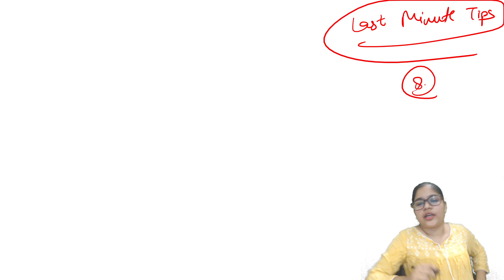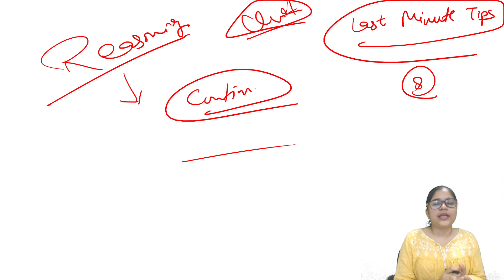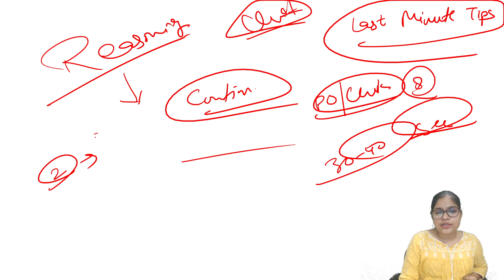My RRB PO PRE 2021 SCORECARD ! MARKS MORE THAN ATTEMPTS 😯 COMPLETE STRATEGY | Divya Gupta DG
Hello Learners. !

I'm Divya Gupta from Taj City Agra, Uttar Pradesh Pradesh. I've done M.Sc. & B.Ed. from Agra College & CTET qualified. Got 35/35 & 40/40 Marks in Reasoning.

Thanku so much Aap sabhi ka is Pyare se "Pariwar"If se judne ke liye. If you have any feedback or suggestion, please let me know!
Join us for the Banking Examinations and all govt. Exams. like SBI , IBPS , RRB , RBI, Insurance and SSC EXams.

My New Channel -   @DIVYA GUPTA DG

Educator by Profession 📝
Learner forever ⭐️
Vlogger by Passion 🇮🇳

Gratitude🧿
Taj City 📍🤍

⭐️ Topic wise Reasoning-